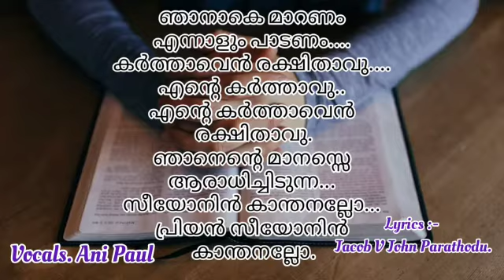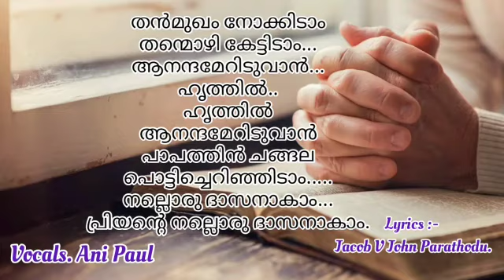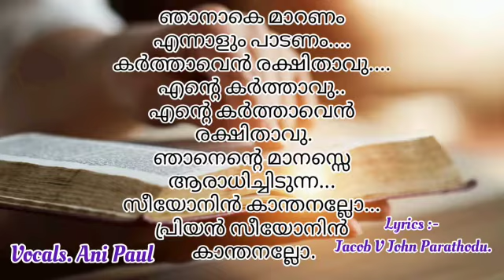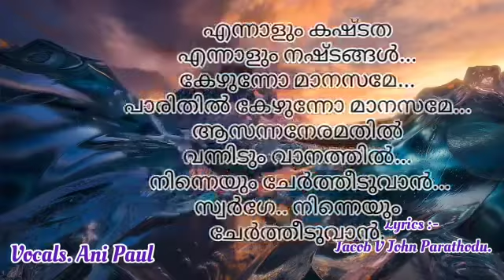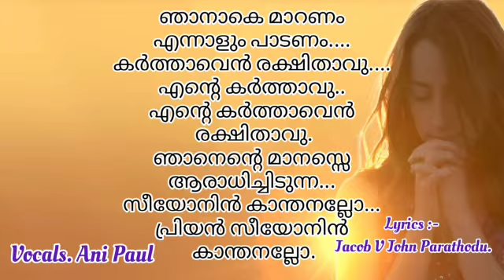81. Njanake Maranam | ഞാനാകെ മാറണം..| Sis.Ani Paul | Jacob V John Parathodu.